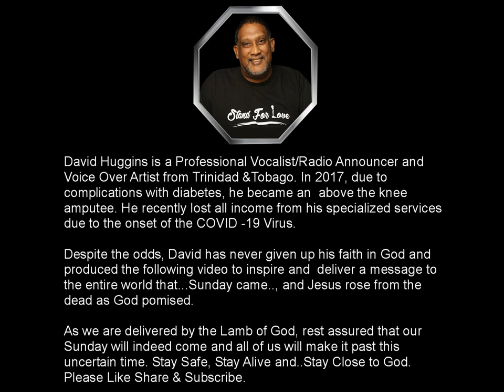David Huggins - Hallelujah (Easter Cover Version TT)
Easter Cover Version of Leonard Cohen's "Hallelujah" Performed by David huggins Professional Vocalist/Radio announcer & Voice Over Artist from Trinidad & Tobago
David's leg was amputated in 2017 and does not receive any government assistance nor  voice and singing gigs due to the closure of businesses from the onset of the COVID19 pandemic.

The video was made to inspire all whom never give up nor lose faith as we are all together  on this to see an end to this dreadful worldwide event. Please share Like  View! Please stay safe and keep the faith  for one day our Sunday will come.